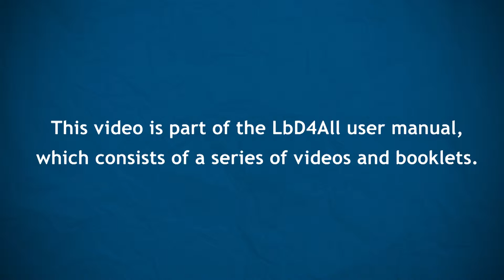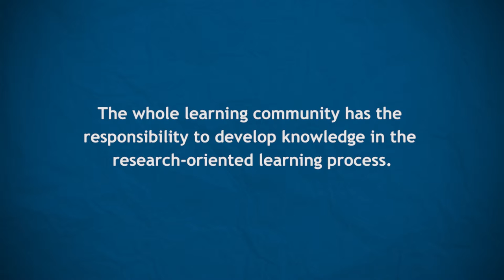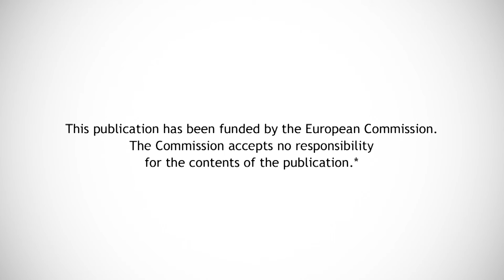LeTeEm EU education project 1 Research oriented approach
LeTeEm - Learners, Teachers, Employers (EU funded education project)

Part 1 - Aspects of the methodology